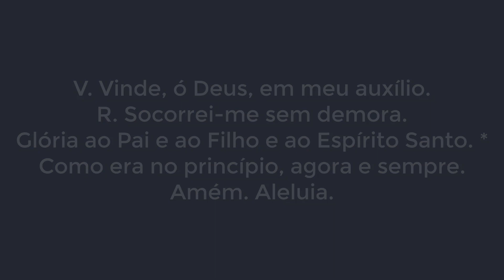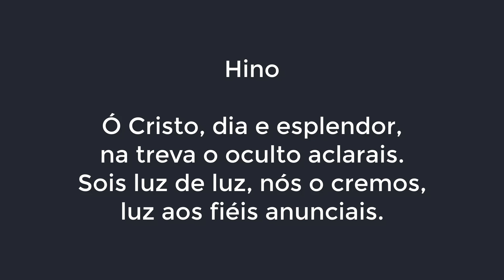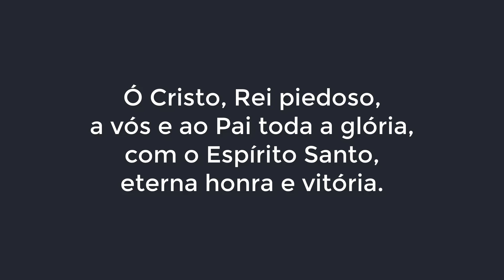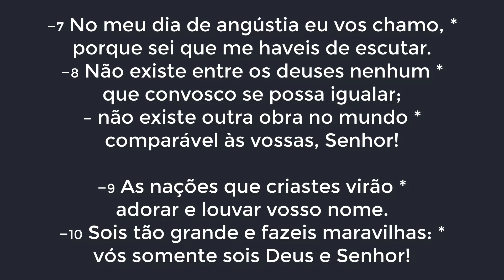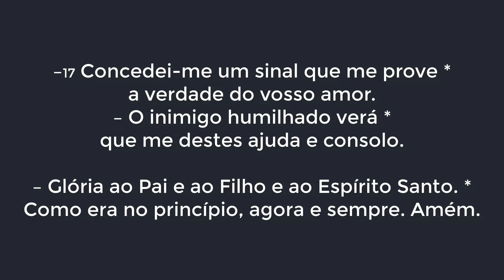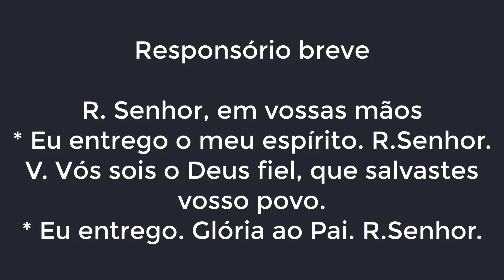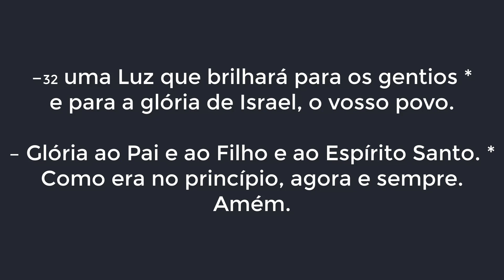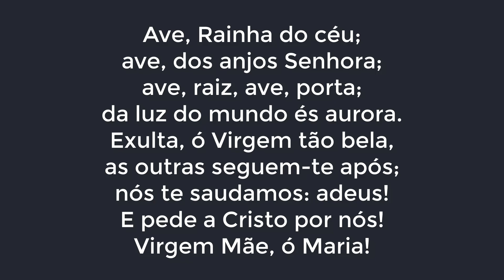Completas de Segunda-feira do Tempo Comum